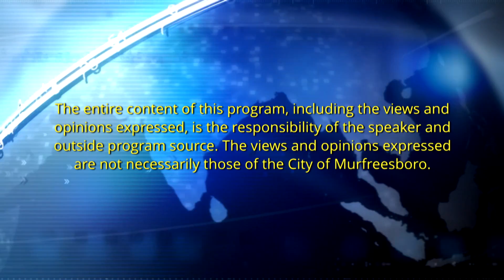Murfreesboro Konnichiwa - March 15, 2021